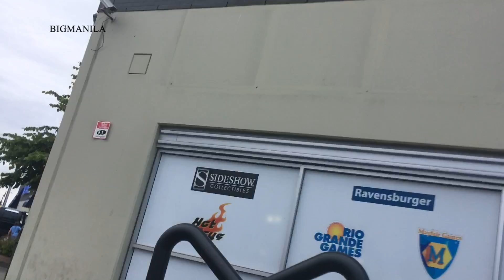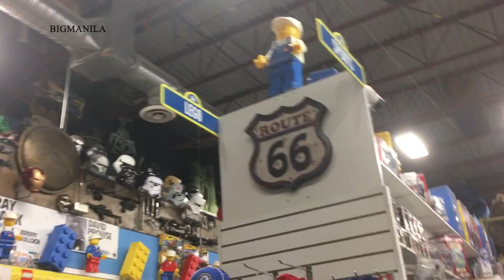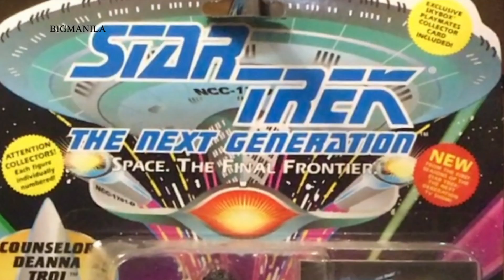TOY HUNT: Some of my favorite places in YVR.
Some of my favorite places in YVR for hunting for actions figures.

BIGMANILA